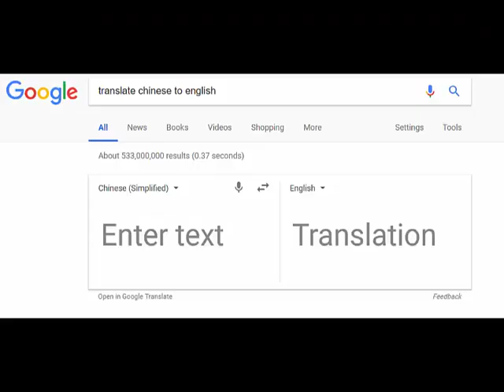Chinese Voicemail Translated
Using Google to translate a voicemail.